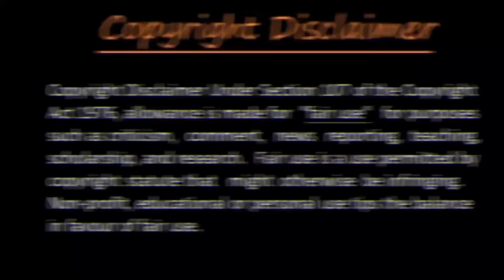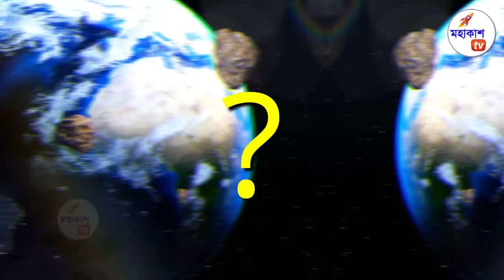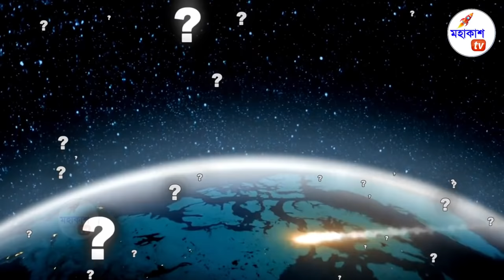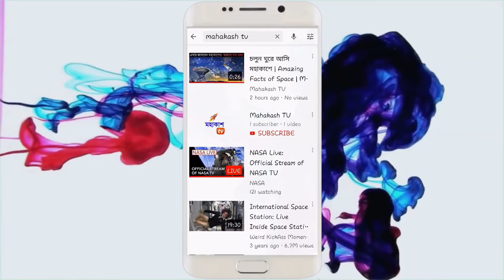২০২৯ সালে নাসা কি পারবে পৃথিবীকে বাঁচাতে? Huge Asteroid Apophis Will Hit Earth in April 2029?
Will Apophis Hit Earth in 2029? When Earth will end in Bangla:
According to NASA, there is a great chance to hit the Bennu and Apophis Asteroid with the earth in the future.
📢 আমি যে জিনিস গুলো ব্যবহার করি

1. মাইক্রোফোন (1st)

2.  মাইক্রোফোন (2nd)

3.  Power Bank

4. My Laptop

5.